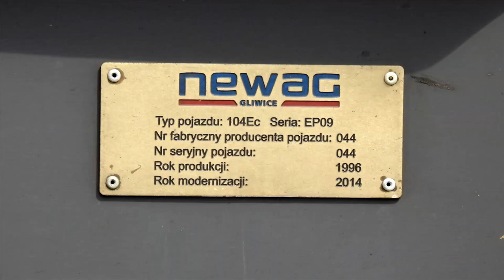EP09-044 "Kolejowe ABC" z IC Piast w obu relacjach w Żmigrodzie. +Zapowiedź i mix RP1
EP09-044 w błękitnej okleinie "Bezpieczeństwa uczę się z Kolejowym ABC" sponsorowanej przez UTK z pociągiem IC Piast w relacji Gdynia-Wrocław-Gdynia na stacji Żmigród.

Województwo: Dolnośląskie
Miejscowość: Żmigród
Data: 15 Lipiec 2019r.
Godzina: 11:08 i 15:00
Przewoźnik: PKP Intercity
D29: 271 (Wrocław-Poznań)
Montaż: Camtasia Studio